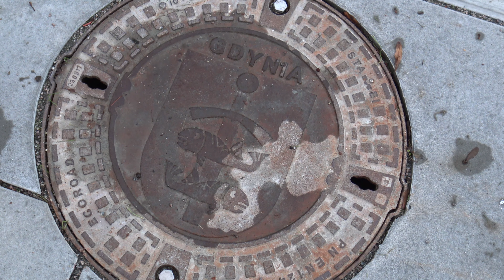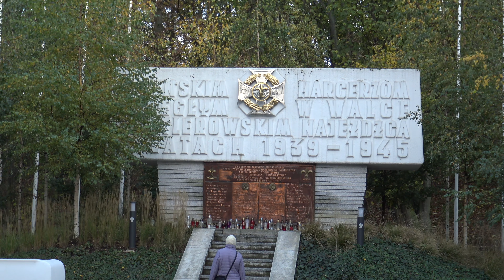Kamienna Góra Gdynia Jesień 2019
4K- 05 listopada 2019 zmierzch, druga część filmu ul Kielecka